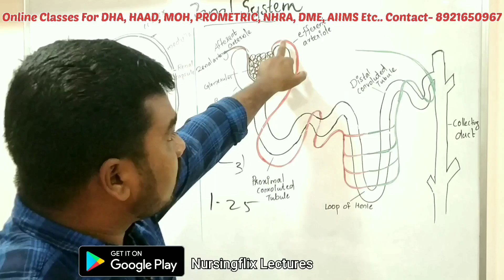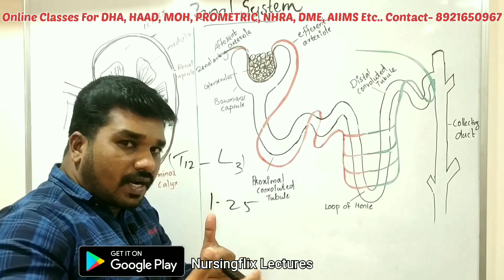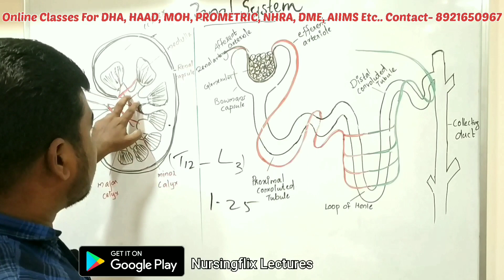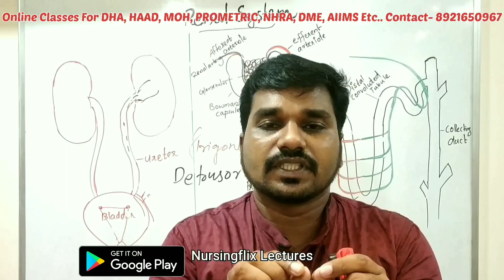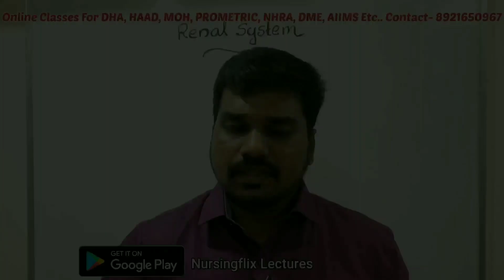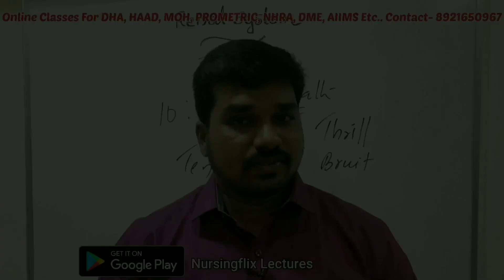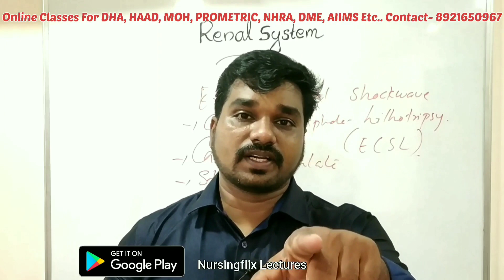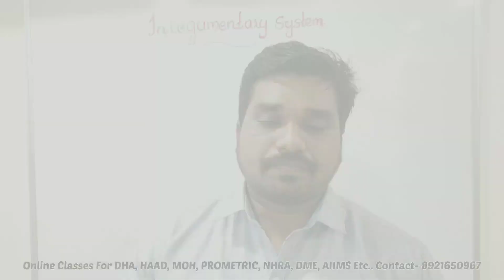Renal System Class in Nursingflix Lectures App(Available on Play store)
Sajithkumar

DHS, AIIMS, MOH, HAAD, DHA & PROMETRIC EXAMS നു വരാൻ സാധ്യത ഉള്ള important question discussion frequent ആയിട്ട് members നു മാത്രമായി ഈ feature ലൂടെ നിങ്ങൾക്ക് ലഭിക്കും താല്പര്യമുള്ളവർ യൂട്യൂബിൽ SajithKumar NursingTutorials എന്ന് ടൈപ്പ് ചെയ്തു subscribe ബട്ടൺ അടുത്തുള്ള Join ബട്ടൺ ഉപയോഗിച്ച് membership എടുക്കാവുന്നതാണ്.